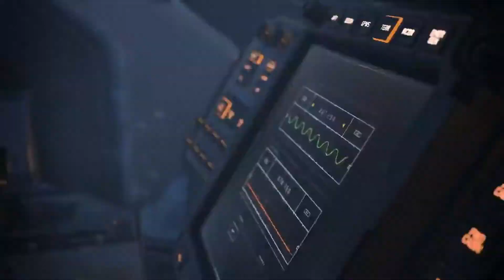Meine Top 5 meisterwarteten Spiele 2021